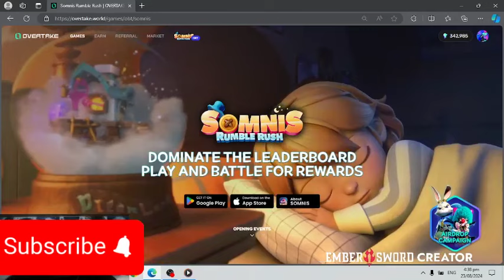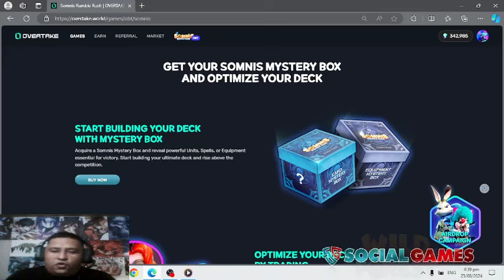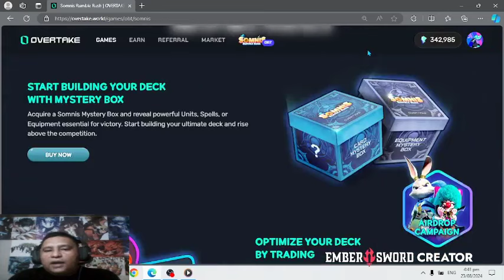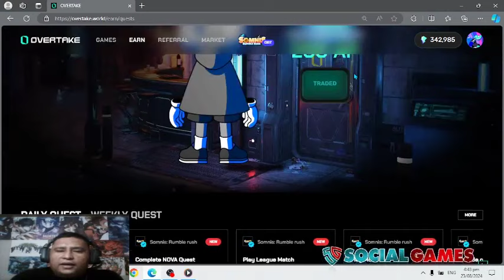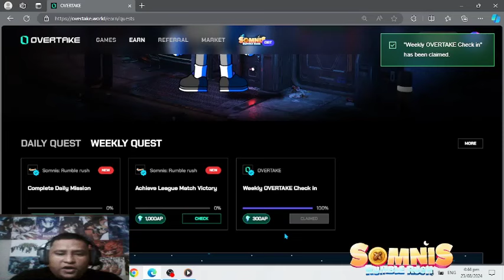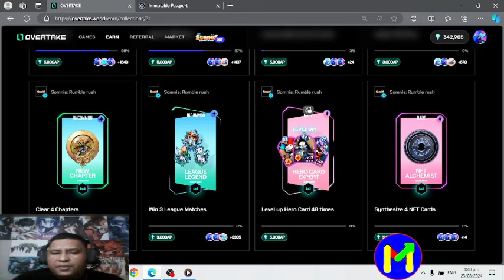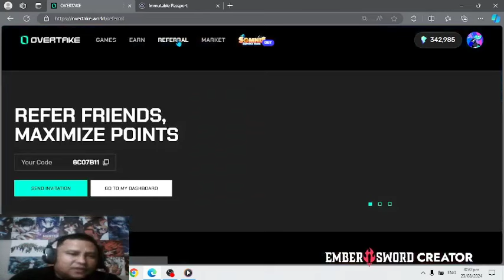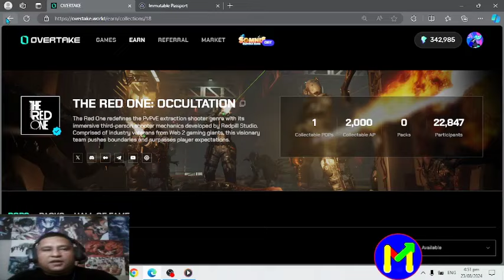SOMNIS RUMBLE RUSH: HOW TO BE ELIGIBLE FOR THE 1M $OVT & 14M $OVT TOKEN AIRDROP DO IT VERY EASY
🚀 DYOR guys🚀
                 JUST DO YOU'RE OWN RESEARCH
                                        TAYOR